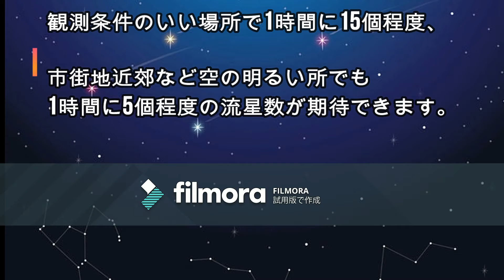今夜、オリオン座流星群がピーク 生中継でリアルタイムにお届け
オリオン座流星群は毎年10月21日(日)頃に活動のピークを迎える流星群で、例年ピーク時には、観測条件のいい場所で1時間に15個程度、市街地近郊など空の明るい所でも1時間に5個程度の流星数が期待できます。